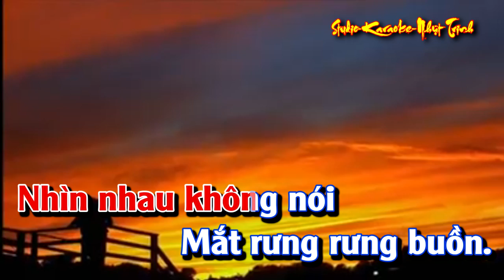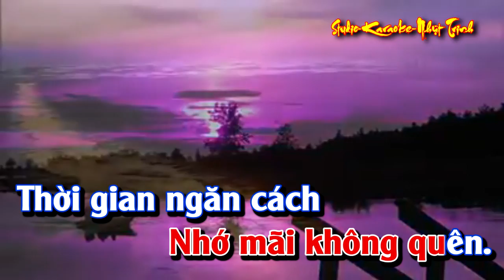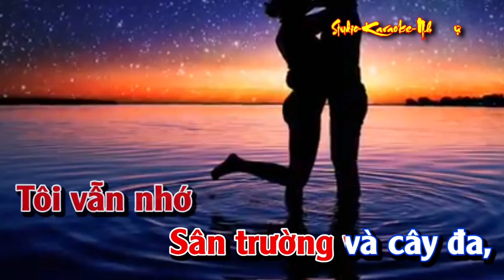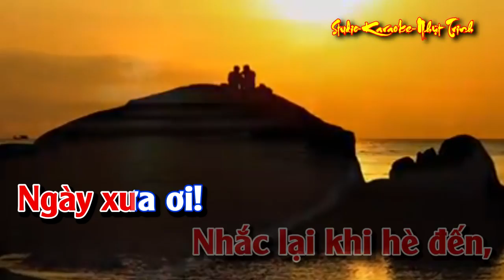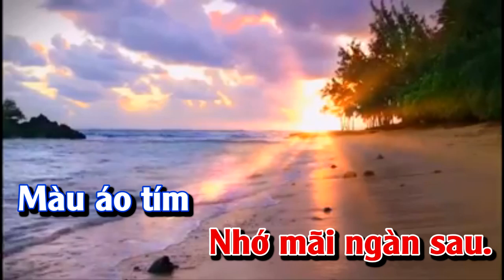Hạ Buồn TONE Nữ KARAOKE